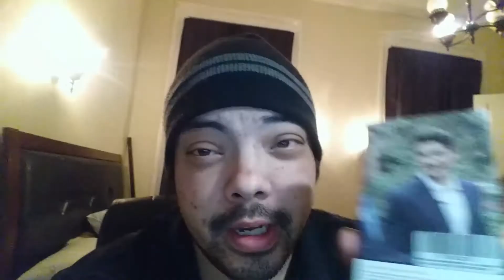$16 Food Challenge Day 7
Finally eating again. Here is a little Vlog of my day including helping out my Father